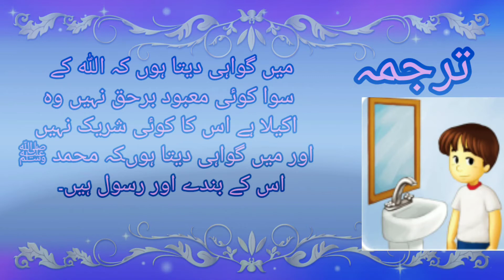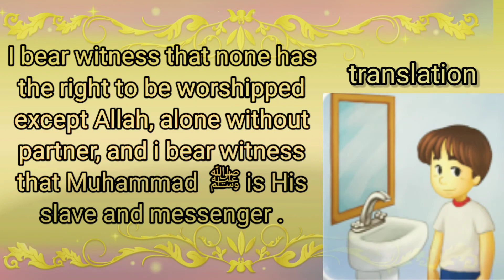dua upon completing the ablution /وضو کے بعد کی دعا /learn sunnah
a way to success...life according sunnah...dua's in three language. ..stay blessed